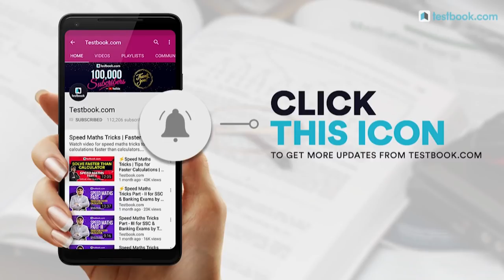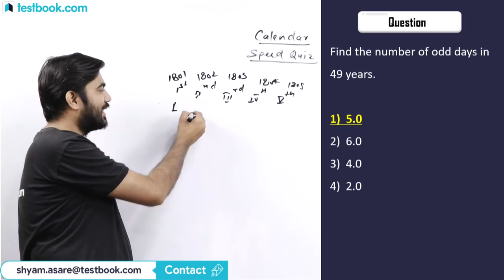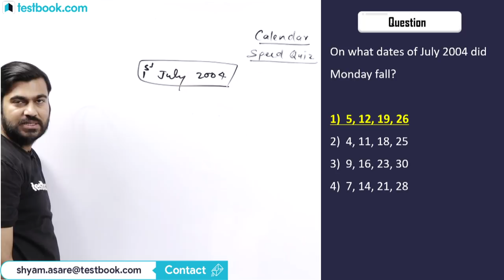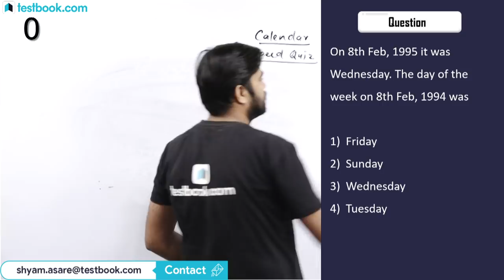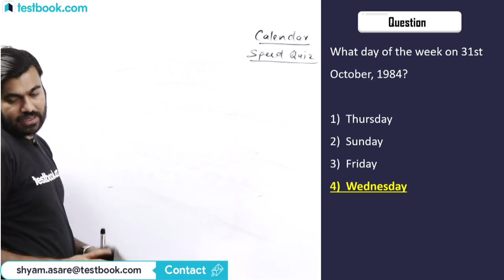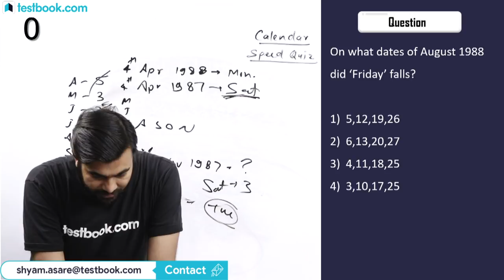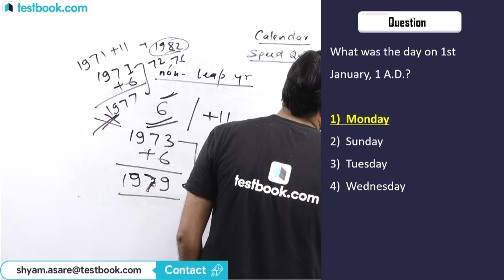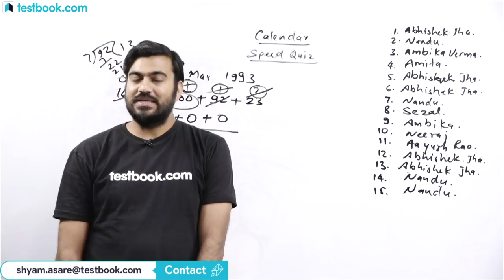RRB NTPC 2019 | RRB JE Classes Day 8 | Speed Quiz on Calendars for RRB Reasoning | Reasoning Class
Attend this RRB Live Reasoning Class on Calendars by our Expert Shyam Sir & attempt this Reasoning Speed Quiz. Note down tricks to solve these problems and revise them later to Crack RRB Exams like RRB JE & RRB NTPC 2019!